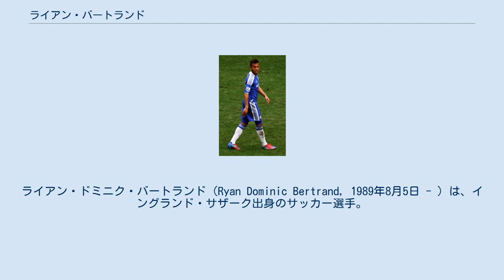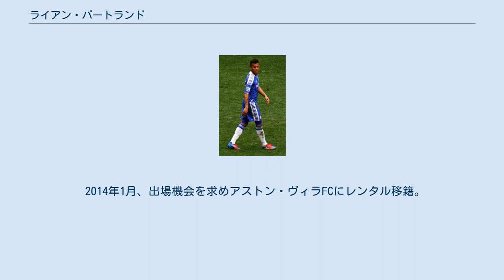ライアン・バートランド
ライアン・ドミニク・バートランド（Ryan Dominic Bertrand, 1989年8月5日 - ）は、イングランド・サザーク出身のサッカー選手。
レスター・シティFC所属。
ポジションは左サイドバック。
 1998年からイングランドのジリンガムFCのユースチームでキャリアをスタートさせ、2005年にチェルシーFCのユースチームに移籍し、2006年にトップチーム昇格した。
同年、AFCボーンマスにレンタル移籍し、その後、オールダム・アスレティックAFC、ノリッジ・シティFC、レディングFC、ノッティンガム・フォレストFCにレンタル移籍した。
 UEFAチャンピオンズリーグ 2011-12 決勝のバイエルン・ミュンヘン戦でCL初出場しチェルシーのCL初優勝に貢献した。
またCL決勝でCLデビューを果たした初めての選手となった。
 2014年1月、出場機会を求めアストン・ヴィラFCにレンタル移籍。
2014年7月30日からはサウサンプトンFCへレンタル移籍。
2015年2月2日、サウサンプトンに完全移籍した。
 2021年7月15日、レスター・シティFCにフリー移籍で加入し、2年契約を結んだ。
 イングランド代表としてUEFA U-19欧州選手権2008、UEFA U-21欧州選手権2011に出場した。
 2012年8月15日のイタリアとの親善試合でA代表デビュー。
2017年9月1日のワールドカップ予選マルタ戦で代表初得点を挙げた。